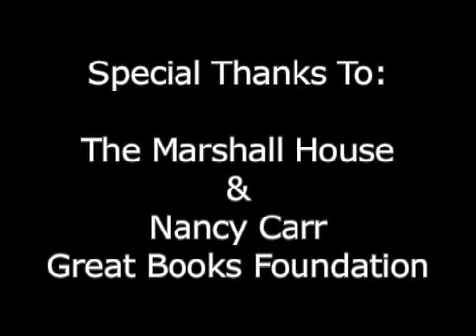Flannery O'Connor Tour Savannah, GA - LiteraryTraveler.tv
A video travelogue about a drive to Savannah, GA and a tour of sites associated with Flannery O'Connor. Includes a visit to Andalusia